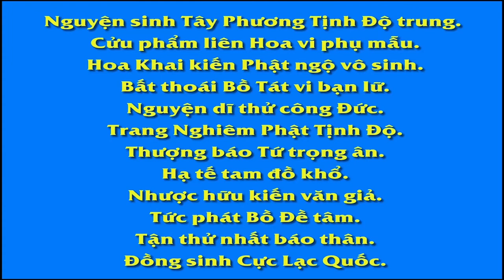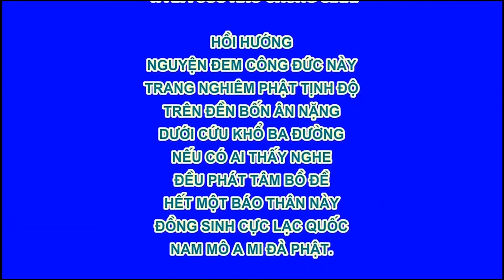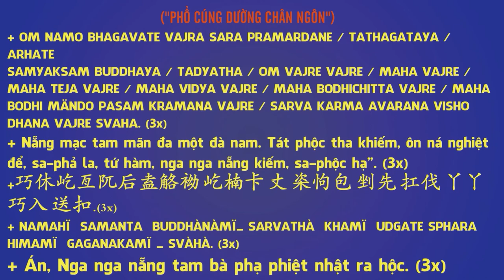Chú Sa Di Hoan Hỷ Nhìn Cuộc Đời Tập 31, Xinh Đẹp Và Xấu Xí, Phim Hoạt Hình Phật Giáo Rất Hay